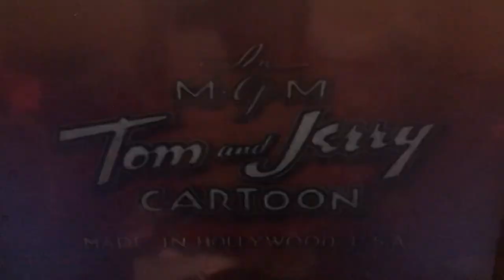My Favorite Hanna Barbera❤️❤️❤️❤️❤️❤️❤️(1944) Intro on Boomerang